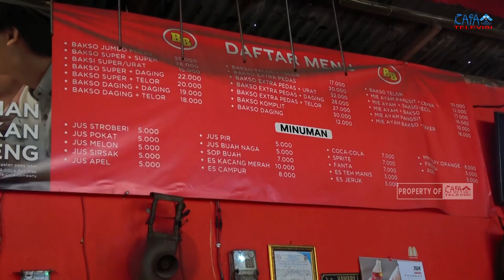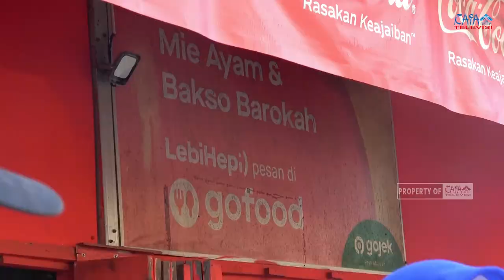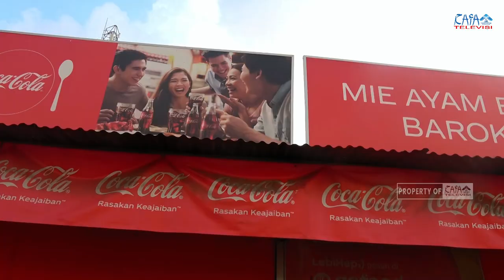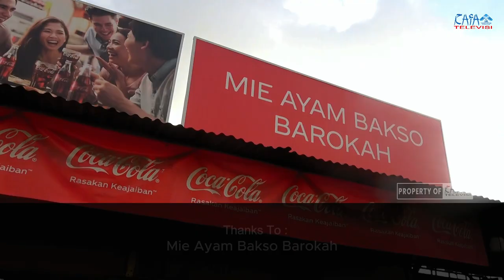RAFOODIES EDISI RAMADHAN - Eps. 5 || Bakso Barokah Celentang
Rafoodies Edisi Ramadhan
Eps.5 Bakso Barokah Celentang

Hai Guys ! ketemu lagi di Ramadhan tahun ini.
Kali ini Rafa Televisi akan mengajak kalian semua untuk Makan Yang Enak Dan berkuah Kaldu , apalagi kalau bukan Bakso Barokah Celentang.
Dari pada penasaran kuy lah kita ikutin keseruan rafoodies Kali ini 😊🙌.

Lokasi : Jln. Sapta Marga, Bukit Sangkal, Kec. Kalidoni, Kota Palembang, Sumatera Selatan

Produser : Ahmad Agung Hadly
PD. News : Saskia Afrida
Ass. PD News : Novelin Permanda

[CREW YANG BERTUGAS] :
1. Floor Director : M. Farhan Davis
2. Reporter 1 : Indah Permata Utami
3. Reporter 2 : Wanda Sunita
4. Cameramen 1 : Sultan
5. Cameramen 2 : Daffa
6. Script : Putri Wulandari
7. Content Creator : Wahyu Fajar Satria
8. ⁠Editor : Randi Saputra